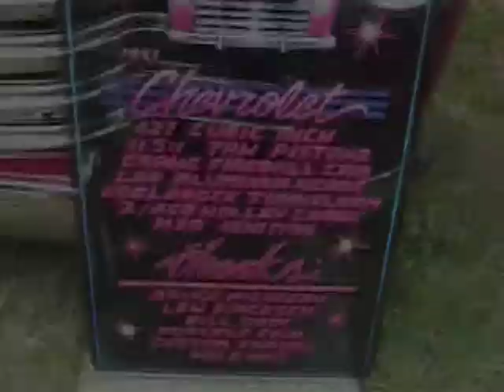2012 Carnation Festival Auto Show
Carnation Festival Auto Show video complete with interviews of some of the participants.